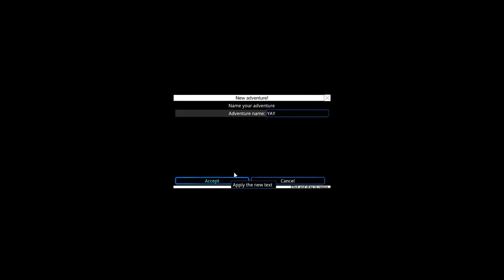From The Depths Land Adventure Mode Added - YES IT IS TRUE!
So just saw From The Depths added land adventure mode on twitter, the popular adventure mode is now in a infinite land map, should we get into ftd land adventure right away?!